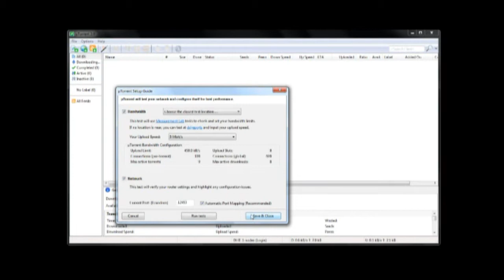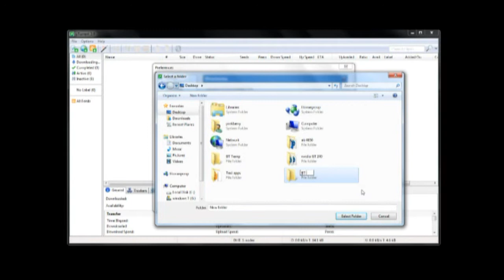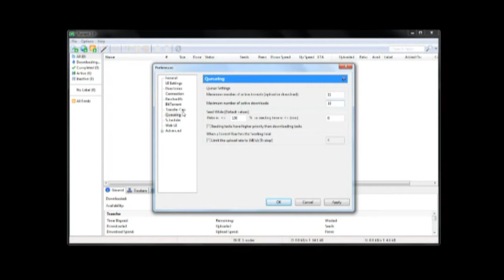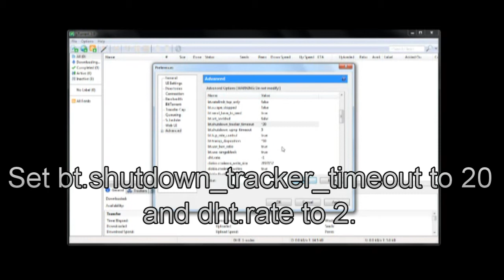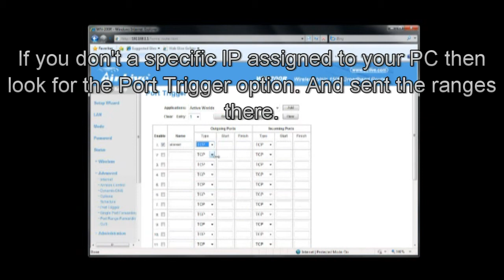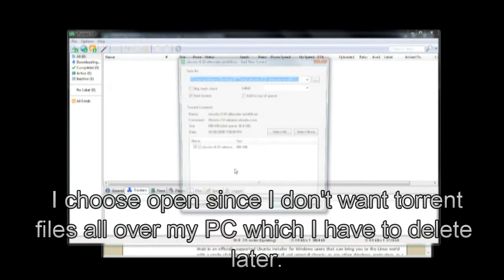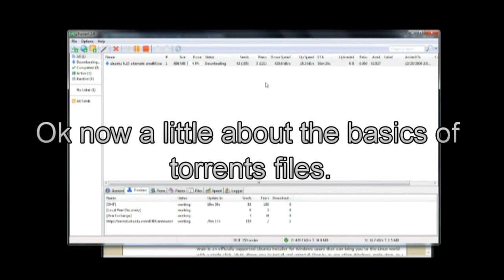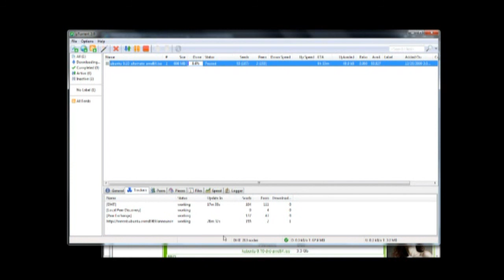ig33ku's uTorrent Setup Guide v.2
V.2 With corrections in grammar and a few more comments. A guide to how I setup my uTorrent for all the people that asked.

WARNING: THERE ARE SOME PORN (TITTY) BANNERS ON ONE OF THE TORRENT TRACKER SITES IN THIS VIDEO. SO DO NOT GET EXCITED!